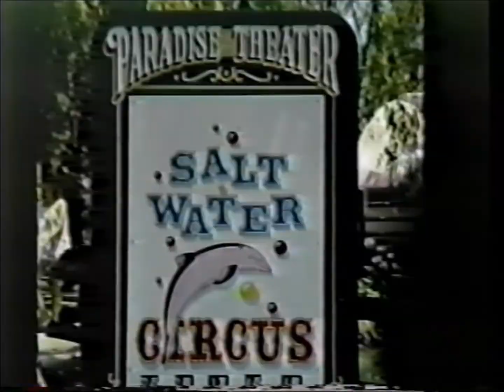Magic Mouse Magazine S1 E3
Magic Mouse Magazine Season One, Episode Three.  (the first tape in sequence that the Wyzzyrd owns)

Cockyboo, Mabel Muldoon, Elwood & Jerry, and the Lovin' Gang will entertain you for sixty unforgettable minutes.

After you finish the episode you will feel compelled to hug a tree.

Much Love,
The Crystyl Wyzzyrd
Check back every Friday!